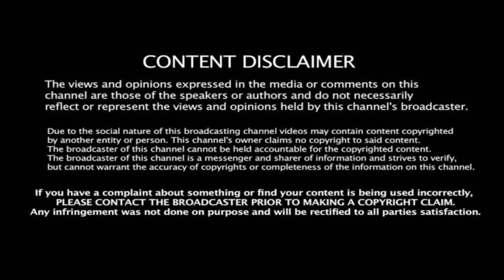Biceps And Triceps Superset Workout| Tamil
Biceps And Triceps Superset Workout.

1. Dumbbell curl + dumbbell extension
2. Rope Biceps curls + Rope pushdown
3. Z Barbell Curl + barbell triceps extension
4. concentration curl + kickback
5. Biceps Curls + Triceps Push down